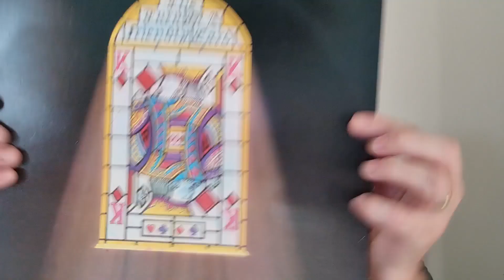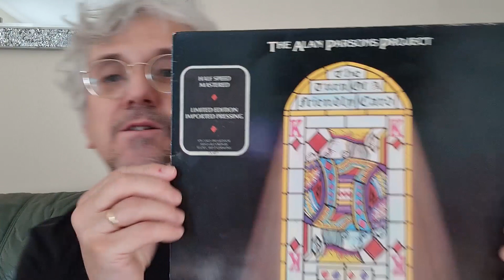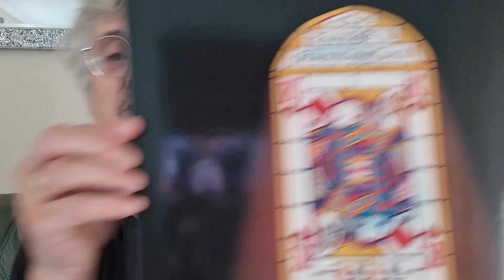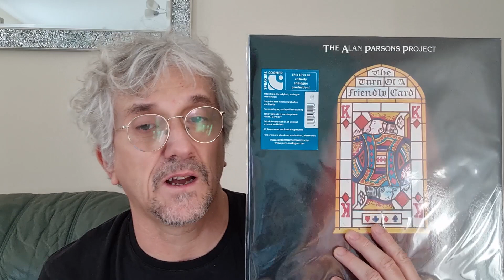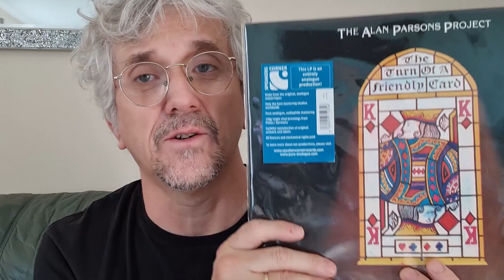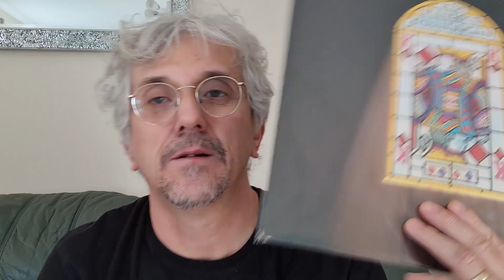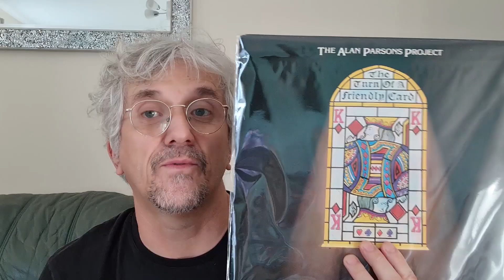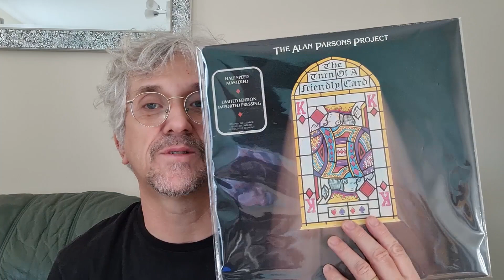The Alan Parsons Project - Turn Of A Friendly Card Shootout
This week I compare 3 different versions of Alan Parsons classic record, Turn of A Friendly Card